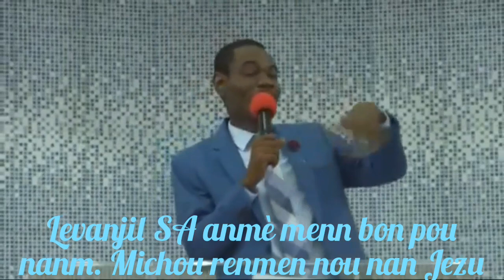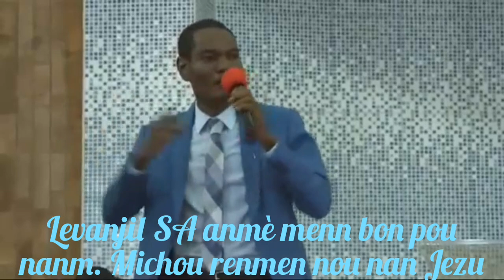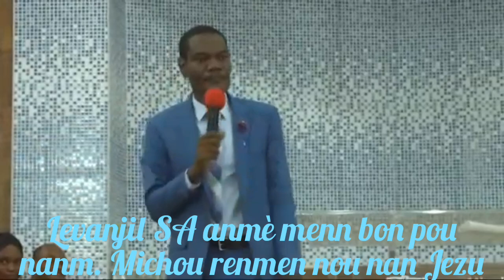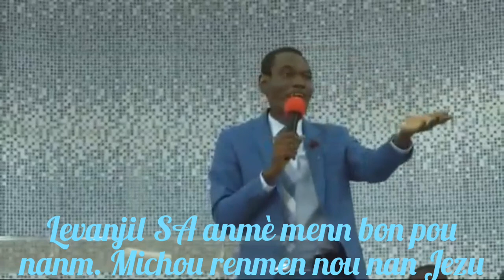Woy gade gwosè plon gaye pastè Daniel lage nan kan ti pédan mesye,siw pa tandel mwen pa responsab